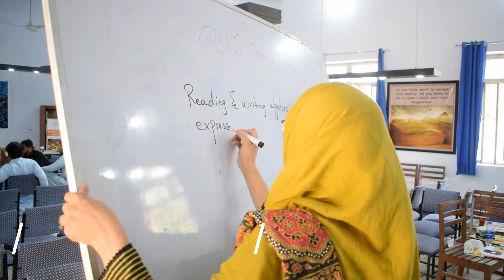Mathematics Workshops for Teachers | Dil Foundation | TEF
Tareen Education Foundation (TEF) has been proactive in organizing professional development trainings for teachers of government high schools in district Lodhran.

TEF organized Mathematics Workshop on 5th, 6th, & 7th August 2019 at Government Boys High School Gagan Hatta for Elementary School Teachers (EST) of 59 Government Schools in Lodhran and 4 TEF Core Schools teaching mathematics.

The workshop was twofold as it aimed for teachers training and capacity building. Mrs. Munazza Imran – a master trainer from Development in Literacy (DIL) – conducted the workshop. The turning effects of ‘student-centric’ approach during lectures were debated. Along with this approach, the workshop focused on the activity and model based teaching, use of manipulatives, and self-designed models to ensure effective teaching.

It was a rare high-quality professional development opportunity for teachers as stated by trainees in their reviews after training was concluded.